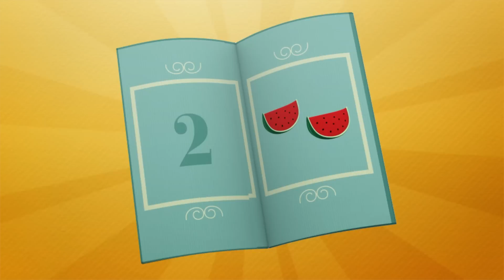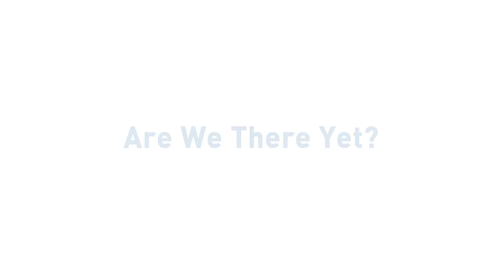🚜 POCOYO E NINA - As rodas do trator giram e giram [121 min] | DESENHOS ANIMADOS para crianças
✔️ Você gosta do campo? Que tal irmos passar um dia no campo e visitar a fazenda? Vai ser divertido estar em contato com a natureza e alimentar os animais, andar de trator, regar as plantações, semear novas sementes, colher os frutos, ordenhar as vacas. Há mil coisas divertidas que podem ser feitas no prado. Venha! A colheita nos espera! O fazendeiro nos espera com ancinho e carrinho de mão na mão. Aproveite esta compilação especial de Pocoyo dedicada aos tratores e à fazenda!

00:00:00 O que é uma vaca?
00:05:59 A fazenda
00:12:23 O que é uma vaca?
00:18:28 Cuidando dos bebês
00:24:21 Na fazenda da Nina
00:26:18 Um cavalo para o Pocoyo
00:32:17 Cozinhando com Elly
00:38:34 Seu McDonald
00:40:47 A dança da coceira
00:46:37 Acampamento de verão
00:52:31 A vaca Maru
00:54:28 Acampamento
01:00:51 Ainda falta muito?
01:06:57 Pescando com Pocoyo
01:13:22 Pato embaixo d'água
01:19:21 ️️️ O Ovo do Pato ️️️
01:25:21 Tomando conta do Soninho
01:31:20 Pega Loula pega
01:37:19 Bolinhas de sabão
01:43:20 Chave para tudo
01:49:23 Regador mágico
01:55:24 Pegadas misteriosas

🥦 A fazenda 🥦
Pocoyo, Elly e Pato estão no horto no qual plantaram tomates, cenouras e alfaces.

🐥 Cuidando dos bebês 🐥
O Pocoyó encontra três lindos pintinhos sem pai e mãe e decide cuidá-los.

🐎 Um cavalo para o Pocoyo 🐎
O Pocoyo está vendo um livro de fotografias quando vê uma coisa que nunca viu antes: um cavalo! Ele está surpreso e teimoso.

🍳 Cozinhando com Elly 🍳
Elly está na cozinha. Está usando um avental porque acaba de cozinhar um bolo de aniversário para Lagarta.

⛺️ Acampamento de verão ⛺️
O Pocoyó, o Pato e a Nina fazem uma excursão ao alto da montanha para escapar do calor.

⛺️ Acampamento ⛺️
Pocoyo, Pato e Elly se preparam para acampar.

🏄‍♀️ Ainda falta muito? 🏄‍♀️
A Elly quer aproveitar o dia de sol e decide ir à praia de carro.

🎣 Pescando com Pocoyo 🎣
Pocoyo e Pato estão pescando.

🌊 Pato embaixo d'água 🌊
O Pato faz sua mala enchendo de brinquedos e vai para o fundo do mar, brincar com Fred e Baleia.

️️❤️️ O Ovo do Pato ️️❤️️
O Pato encontra um ovo e logo fica apaixonado por ele: quer tomar conta do bebê que tem dentro.

🚼 Tomando conta do Soninho 🚼
Quando Sonequita tem que sair, precisa de alguém que tome conta do pequeno Soninho.